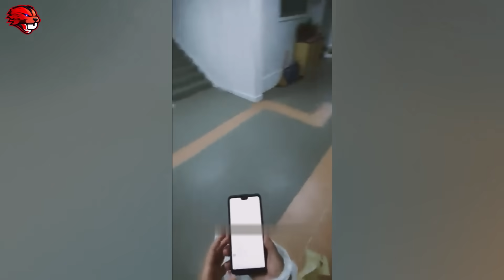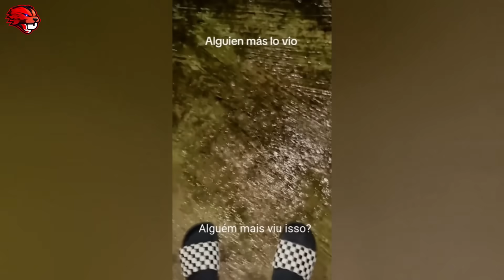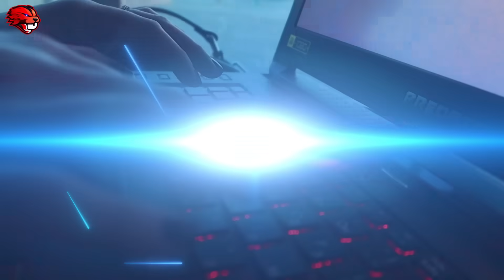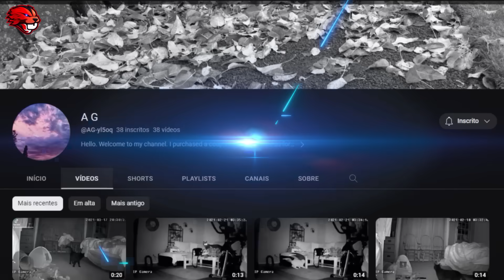Vídeos Assustadores Que é Melhor Assistir Com a Luz Apagada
Título: Halloween Chaser
Artista: TeknoAXE
Gênero: Scary

The Halloween Dawn de Twin Musicom é licenciada de acordo com a licença Atribuição 4.0 da Creative Commons.